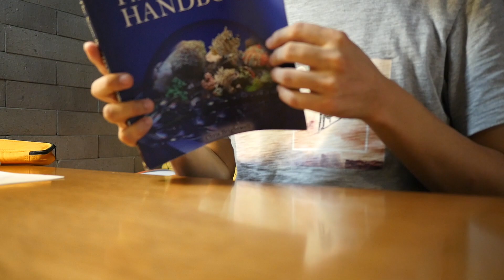해수어 입문 - 나노리프 핸드북 소개영상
안녕하세요 쌂의 바다탐구 입니다 ^^
이번 영상은 해수어 북리뷰 입니다.
국내에는 제대로된 해수어 관련 서적이 전무하여 많은 리퍼분들이 양질의 정보를 접하기 어려운것이 사실입니다. 제가 읽고 도움을 받았던 원서인  '나노 리프 핸드북'을 통해  각 챕터별 내용을 소개하고 개인적인 강의 내용을 추가한 동영상을 준비 하였습니다.
재미있는 해수어의 세계로 입문하실 여러분들에게 많은 도움이 되길 바랍니다!
도움이 되셨다면 적극적인 좋아요 및 구독 환영합니다!
아래 블로그 및 인스타그램도 방문해주세요 :)

강의: 쌂
촬영: 오마이조시

감사합니다